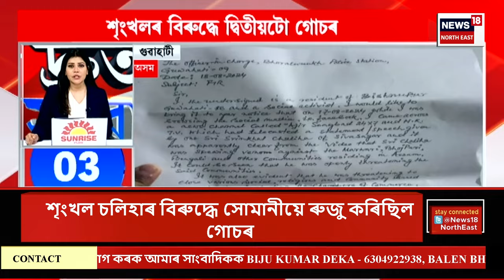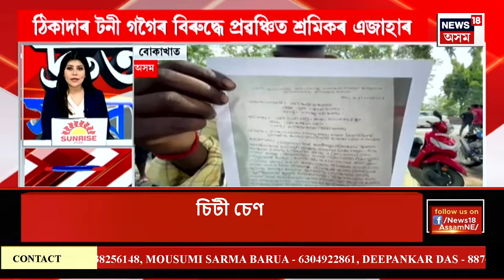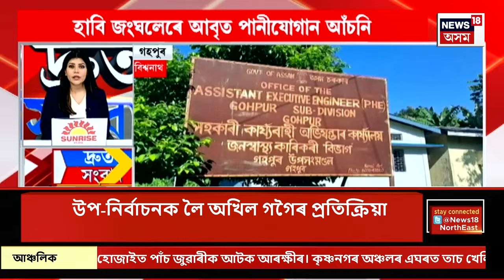Speed News | Shrinkhal Chalihaৰ বিৰুদ্ধে দিয়া গোচৰ উঠাই ল’লে বিতৰ্কিত বহিৰাগত ব্যৱসায়ী গৌৰৱ সোমানীয়ে